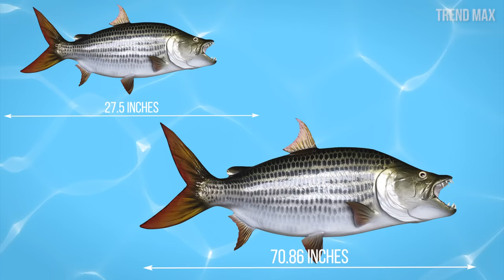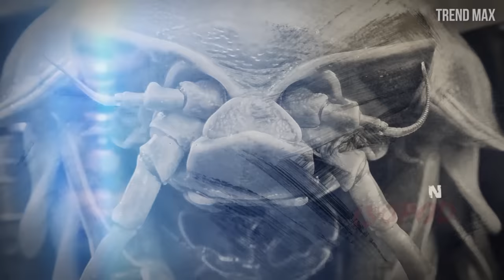10 WEIRD ANIMALS That Will Give You Chills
Get ready to see these rare animals, since they will all give you chills. These animals are super weird, and you won't believe really exist.

Here is the list of some of the weirdest animals.

-Myanmar snub-nosed monkey
This rare primate was discovered in in 2010 by the scientific world, but the hunters and locals of northern Burma knew about this animal for a long time, even calling it "monkey with its face turned up" or "Nwoah"

-Cereal leaf beetle
This insect is one of the most horrendous and annoying plagues of the cultivations around the world.

-The Goliath tigerfish
This fish won’t only scare you but traumatize you so you don’t ever step on a river again. The goliath tigerfish is one of the largest and scariest species around the world.

-Purple Frog
This amphibian is one of the most repulsive and unpleasant species around the world, it discovered only 15 years ago in India, specifically, in the year 2003 in the famous Western Ghats or Sahyadri mountains.

-Goblin shark
This shark is one of the most bizarre and extraordinary species that nature could give us. It has a prominent nose that gives it a strange and almost unrealistic look.

-Poodle-moth
This incredible and strange specie of moth was discovered in 2009 by the Dr. Arthur Anker. This discovery occurred during his visit to the Gran Sabana National Park located in Venezuela.

-Brazilian treehopper
If you thought insects were really horrible, this specie will leave make you feel like you don’t want to see one of these again in your life.

-Blue Dragon
For many people dragons are synonymous of power, courage and terror. In the case of the Blue Dragon, it’s difficult to give it that kind of adjectives, because it only measures between 1 to 1.57 inches in length.

-Giant isopod
It totally normal for an insect to disgusts us and cause repulsion, but you should know that crustaceans can do this too.

-Blob fish
This fish won’t only make you feel as sick as you’ve never been before it will also cause you nightmares from another dimension.